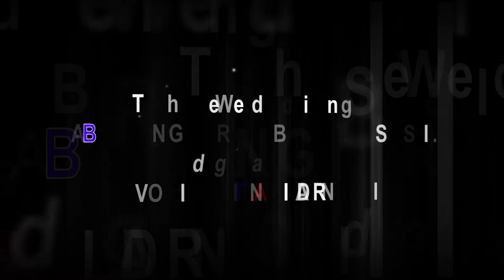Pengantin Baru Voc All Artis OM MANHATTAN Ketangi Pamotan 2018 Terbaru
Dalam Rangka Pesta Pernikahan   BAMBANG TRI SABEKTI S.Sos.I  Putra  Bpk  Winarto  Ibu \Rukmini   Ds. Ketangi Kec. Pamotan    Dengan   NOVI FITRI ANDRIANI  Putri  Bpk Maruf Ibu Sutari  Ds. Ketangi Kec. Pamotan              Selasa 16 Januari 2018            Acara Ini Dirumah Bpk  Winarto  Ibu \Rukmini Ketangi - Pamotan Kab. Rembang           Dimeriahkan Oleh OM MANHATTAN Mongkle - Mongkle  Didukung MJ Audio  Lighting    Pimp.  Bunda CHACHA STRAWBERRY - Mas JOKO / MJ     Almt. Kuniran - Batangan - Pati      &    Dokumntasi. MUCH VISION Digital Video Shooting Hp. 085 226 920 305SIUP : 510.42/6.332/PK/VI.2016/P3     TDP : 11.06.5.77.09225